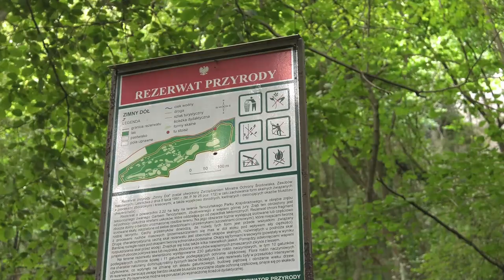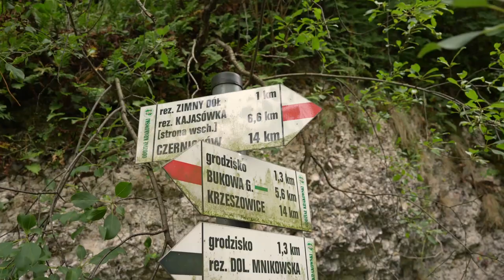Odkryj to! | Rezerwat Zimny Dół | Tenczyński Park Krajobrazowy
Odwiedzając Tenczyński Park Krajobrazowy, zwłaszcza w upalne letnie dni, warto udać się na spacer ścieżką edukacyjną w rezerwacie przyrody "Zimny Dół". Gęsto porośnięte bluszczem (Hedera helix) skały tworzą miejscami labirynt.
Ścieżka ma około 1 km długości i prowadzi przez wąską, często stromą ścieżką. Dojście od parkingu w Czułowie zajmuje około 15 minut czerwonym szlakiem. Całą wycieczkę warto zaplanować na około 1,5 godziny.
Zapraszamy również na naszego bloga, gdzie znajdziecie więcej informacji o tym niezwykłym miejscu
0:00 Wstęp
0:25 Rezerwat
0:50 Ścieżka edukacyjna
1:15 Skały
1:40 Bluszcz
2:10 Źródło
2:20 Jak dotrzeć